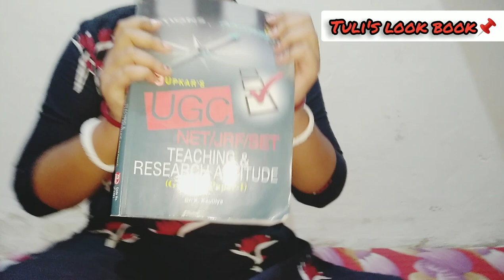My Untold Story ( আমার নাবলা কথা !!🙂🙂)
My Untold Story about my study-related, Graduation, Master, NET preparation, B.ed, Blis, Hospitality management.